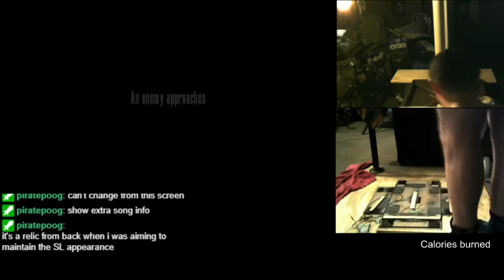Nothing is Impossible [18, 210] - 77.56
First 210+ 18 pass.